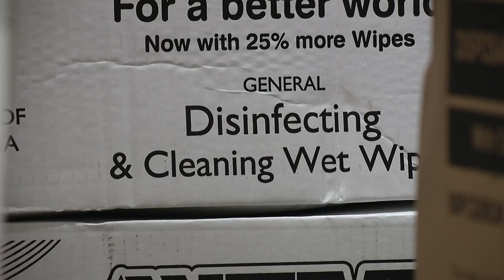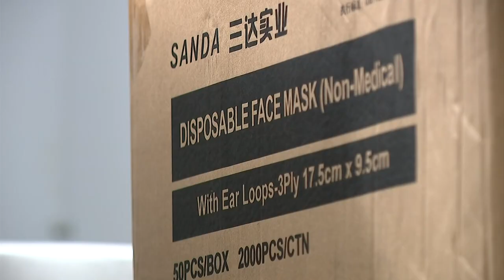'We have everything we need': Columbus City Schools ready with cleaning measures to welcome back stu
Octavia Hickman, the head custodian at Columbus Africentric Early College, says she's ready for students to return.